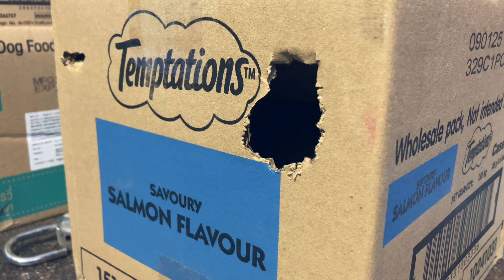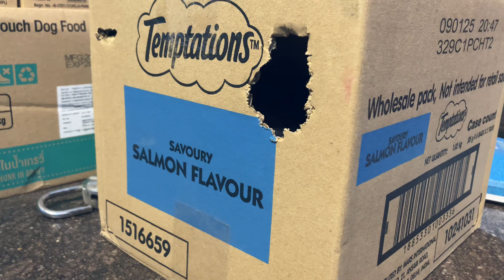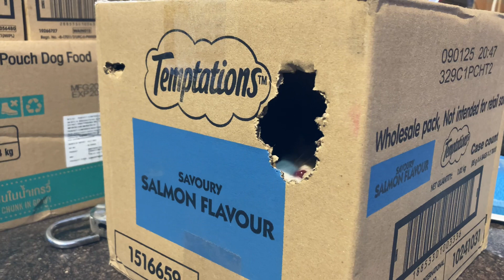White rat ￼ bite cardboard